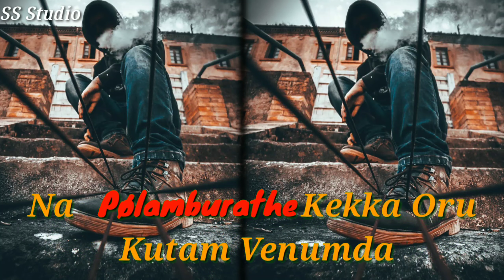Ennakunuthaan porantha Ava aenda enna marantha song